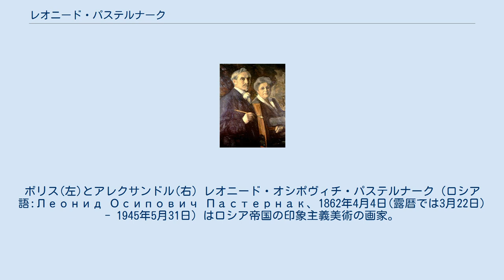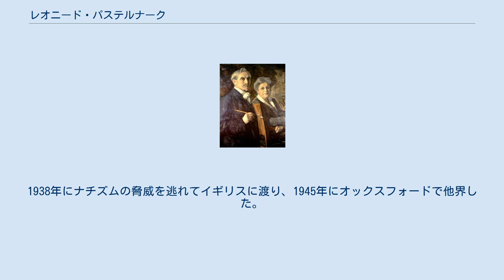レオニード・パステルナーク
ボリス・パステルナーク
リンゴ狩り　（1918年） 画家の息子たち。
ボリス(左)とアレクサンドル(右) レオニード・オシポヴィチ・パステルナーク（ロシア語:Леонид Осипович Пастернак、1862年4月4日(露暦では3月22日) - 1945年5月31日）はロシア帝国の印象主義美術の画家。
ウクライナ出身。
詩人ボリス・パステルナークの父親でもある。
 オデッサで宿屋を営むユダヤ人の家庭に、6人兄弟の末っ子として生れる。
幼い頃から絵を描き始めるが、絵が学問の妨げになることを恐れた家族から、諦めるようにと説得された。
しかし、7歳の時にパステルナーク少年に最初の庇護者がつき、パステルナーク少年の絵を買い上げてくれるようになる。
もっともその人物は、町の洗濯屋であった。
 1881年から1885年までモスクワ大学に在籍し、当初は医学部に在籍するも、後に法学部に編入した。
ついに生涯を芸術に捧げる決意をし、1887年にミュンヘン美術アカデミーに留学する。
ロシアに戻ると、2年のあいだ砲術隊に徴兵された後、やっと1889年に画業に専念することが出来るようになる。
 初めて展示された作品が、当時ロシアで最大のスポンサーであるパーヴェル・トレチャコフに買い上げられるなど、非常に幸先よいスタートを切った。
やがて人気の画家となり、「ポレノフ・サークル」の一員と呼ばれるようになる（その仲間は、ワシーリー・ポレーノフやワレンチン・セーロフ、イサーク・レヴィタン、ミハイル・ネステロフ、コンスタンチン・コロヴィンらであった）。
1889年に著名なピアニストのロザリンダ・カウフマンと結婚。
 レオニード・パステルナークは、印象主義者を自ら以って任じた最初のロシアの画家である。
1880年代から1890年代までのロシアでは、そのように宣言すれば、芸術家が人目を惹くに足りたのである。
彼はまた、移動派やロシア美術家連盟の同人でもあった。
ヤースナヤ・ポリャーナで数ヵ月を過ごした際にレフ・トルストイと親しくなり、この文豪の肖像画をふんだんに描くとともに、『戦争と平和』や『復活』に挿絵も寄せている。
1900年にはパリ万国博覧会に、トルストイの小説のための挿絵を出品して表彰されている。
1905年には帝国美術アカデミーの会員に選出もされ、モスクワ絵画・彫刻・建築学校の教壇に立った。
 1921年に片眼を手術することが必要になり、ベルリンで施術を受けるため、夫人と二人の娘を連れてロシアを去った。
ボリスとアレクサンドルの息子二人はロシアに残った。
手術が終わると二度とロシアに戻らぬ決意を固め、そのままベルリンに留まった。
1938年にナチズムの脅威を逃れてイギリスに渡り、1945年にオックスフォードで他界した。